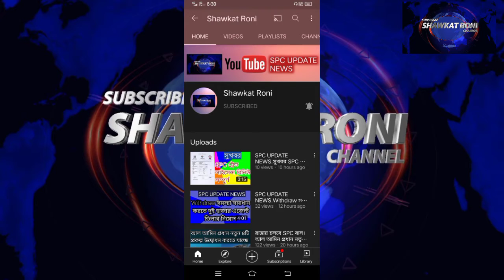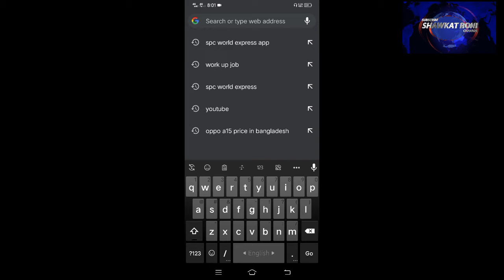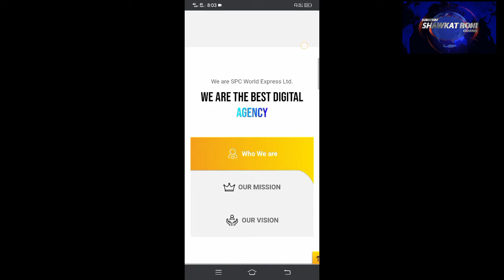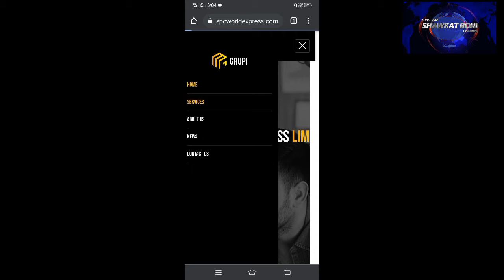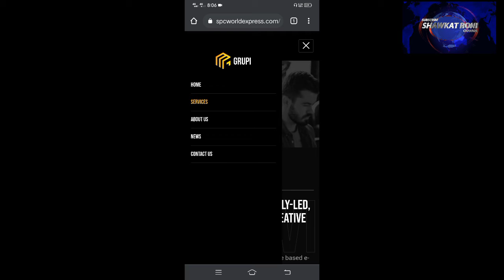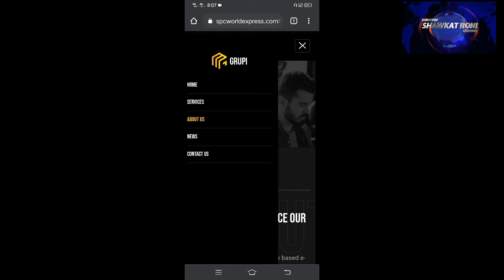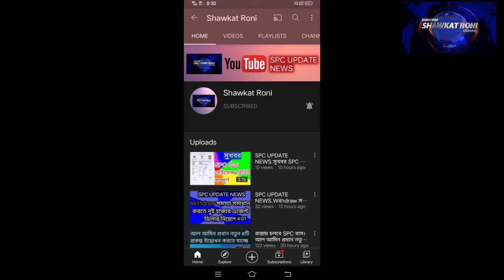SPC কোম্পানির নতুন ওয়েবসাইট চালু হয়ে গেছে।SPC Update news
Spc Update News

Shawkat Roni Channel এ আপনাদের সবাইকে জানাই শুভেচ্ছা এবং সালাম। আশা করি আপনারা সকলে অনেক ভালো আছেন যারা আমার এই ভিডিওটি দেখেছেন তাদেরকে অনেক অনেক ধন্যবাদ।

Shawkat Roni Channel এ SPC Update News এবং অনলাইন থেকে কিভাবে ইনকাম করবেন এ ধরনের ভিডিও প্রতিদিন দেওয়া হয়।